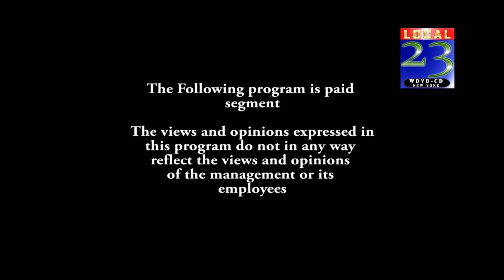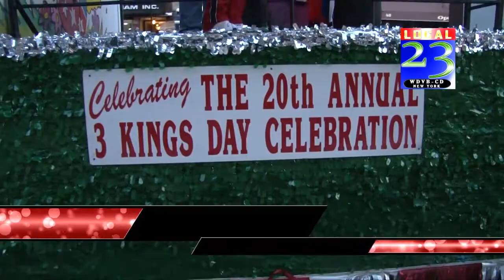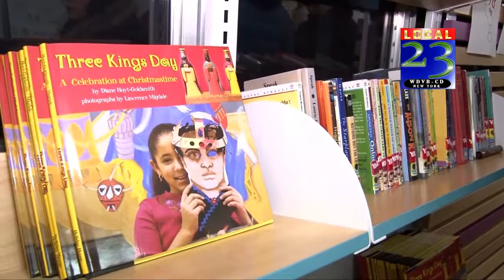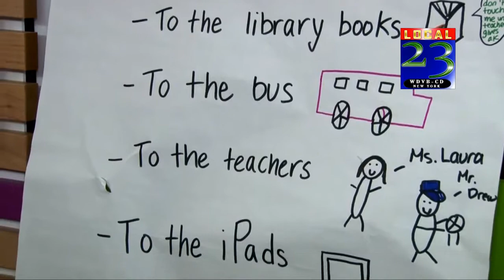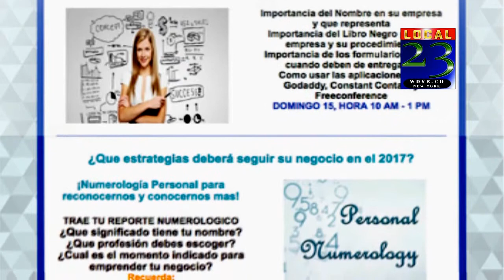Dia de Reyes Brooklyn-Carlina Rivera distrito 2-La Transicion- Martin Luther King Day